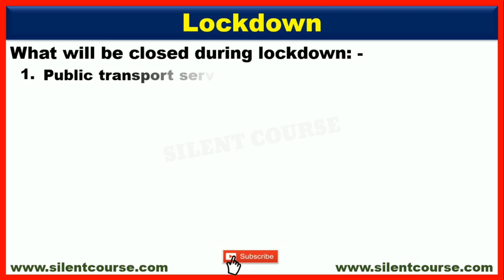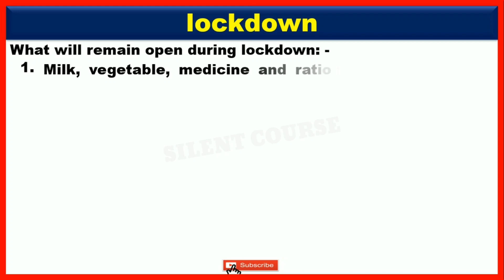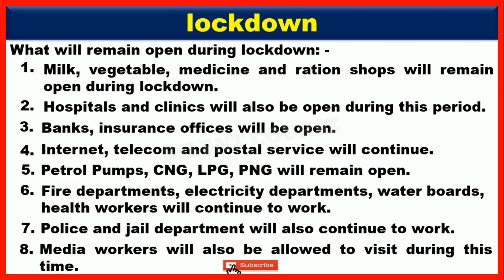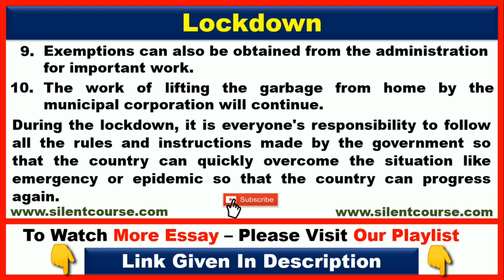Essay on Lockdown In English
👉 About Video : - Hello my friends in this video we will learn that how to write essay on Lockdown In English, Lockdown Essay is very Important for school or collage students.